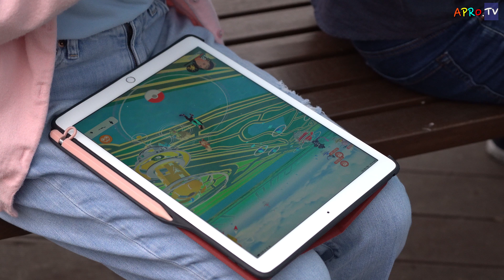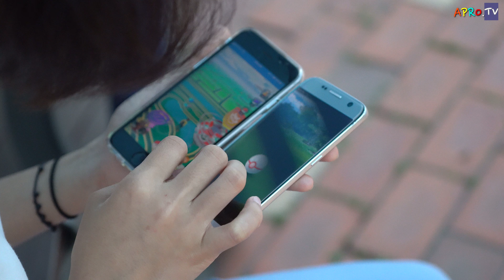포켓몬고 (Pokémon Go) 포켓몬 사냥하는 사람들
포켓몬고 (Pokémon Go) 포켓몬 잡는 사람들
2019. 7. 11  대전 유성구 유림공원